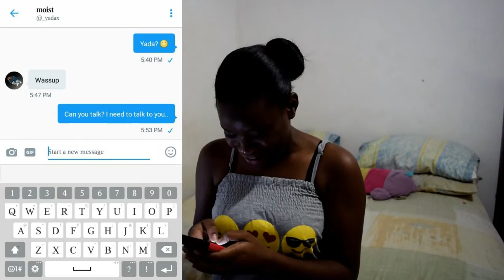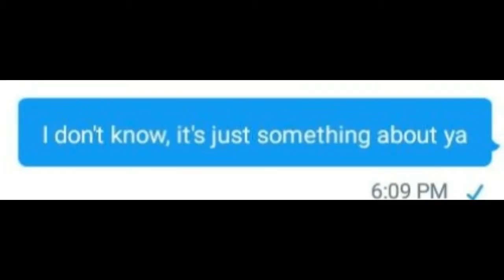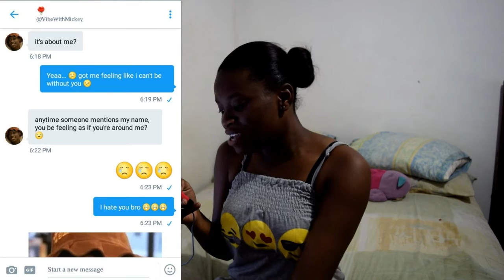Lyric Prank On Yada X & Mick3ytv!! | Becky G Shower...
Periscope: Queen_thug15

And remember,
next time you see me upload,
click that bihhh!